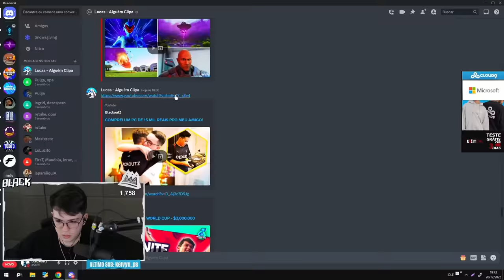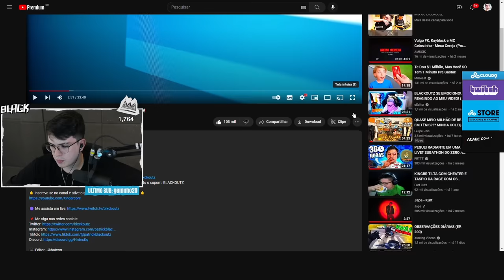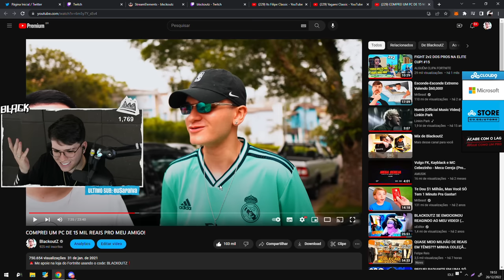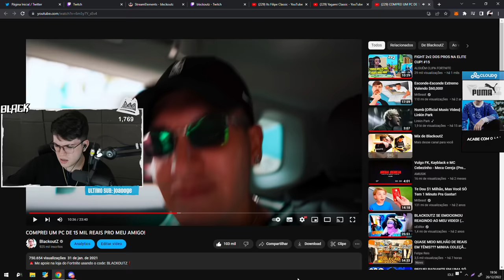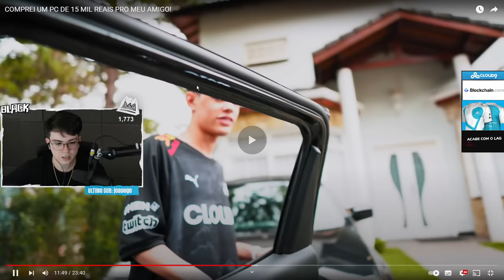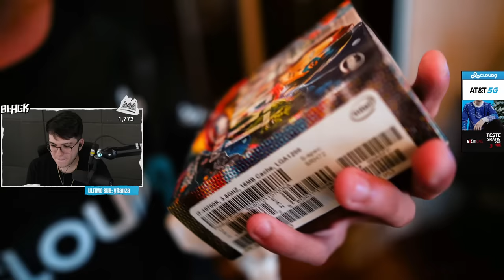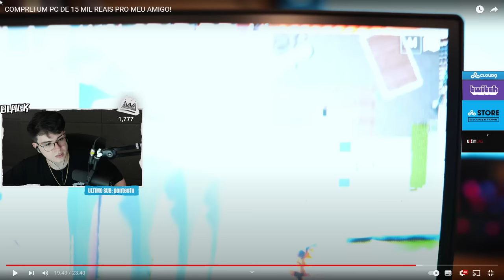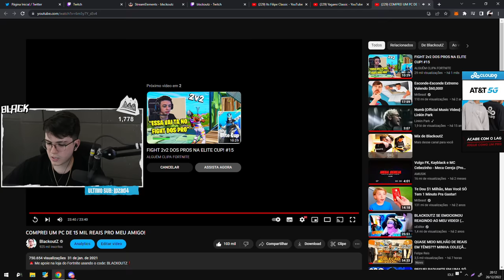BLACKOUTZ *FARPOU* MUITO REAGINDO: COMPREI UM PC DE 15 MIL REAIS PRO MEU AMIGO!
Blackoutz reagindo ao vídeo do seu canal principal onde presenteou seu amigo Flow com um PC gamer avaliado em 15 mil reais na época. Os reacts do Blackoutz estão acontecendo em sua live na roxinha.